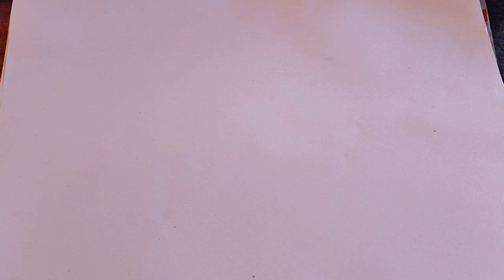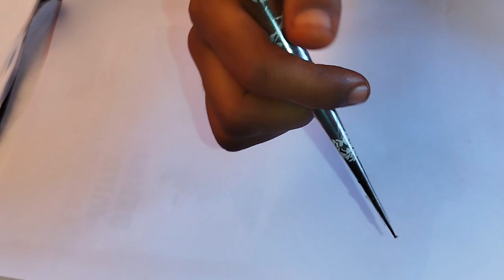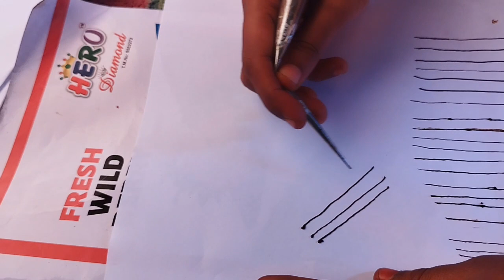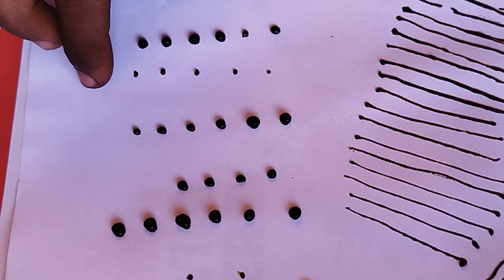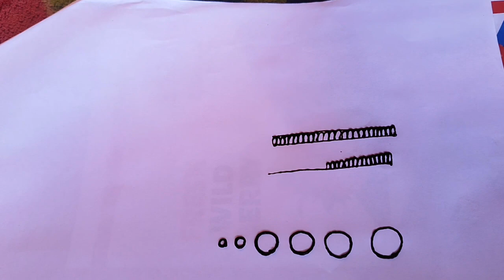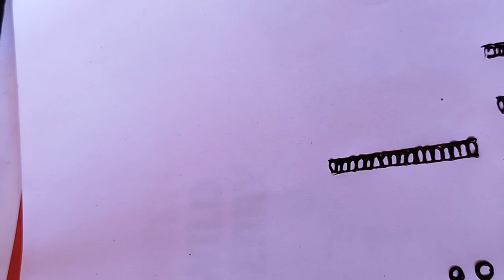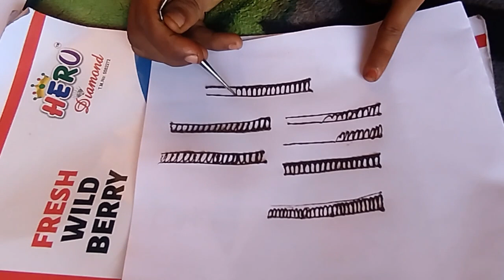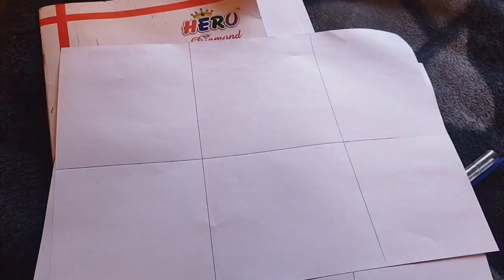mehandi class / basic to bride mehandi class / mehandi tricks and tips / # mehandi class in tamil